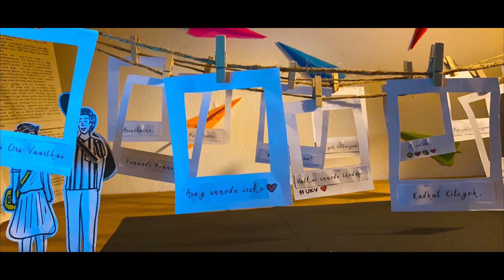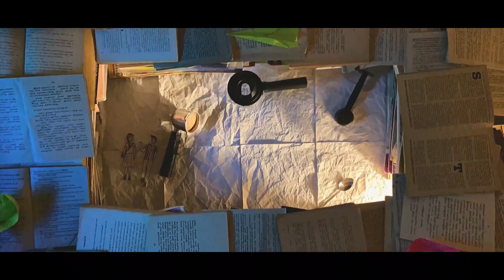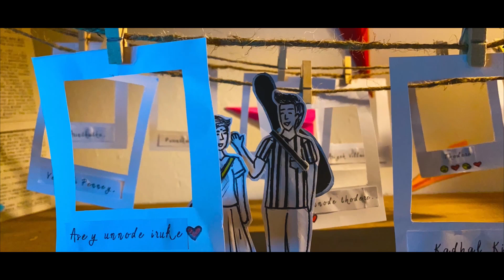UN KUDE VARUGAYIL | FIRST TAMIL LYRICAL STOP MOTION VIDEO | JANARTHAN | SANAKKIANZ | SHANE XTREME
Vocals : Janarthan & Sanakkianz
Lyrics :  Janarthan & Sanakkianz
Mixing & Mastering : Boy Radge (Abraham Records)
Visuals : TS Mathan & Nimalan Munusamy
Publicity Design : Dalish Warmaa